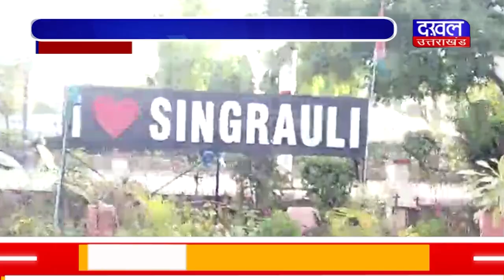DAKHAL NEWS निगम आयुक्त ने किया वाटर एटीएम का औचक निरीक्षण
निगम आयुक्त ने किया वाटर एटीएम का औचक निरीक्षण
निगम द्वारा निःशुल्क प्याऊ खोले जाऐंगे